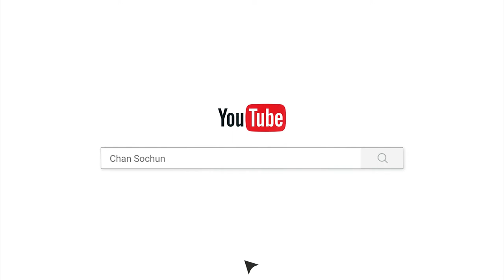កុំចង់បានរបស់ដែលអត់/បទពិចារណា/ចាន់ សុជន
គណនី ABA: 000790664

ហ្វេសប៊ុក
Chan_Sochun ចាន់_សុជន វត្តប្រាសាទស្រះកណ្តាល_#(ខ្ចាស់)